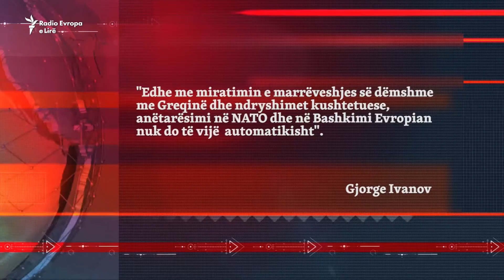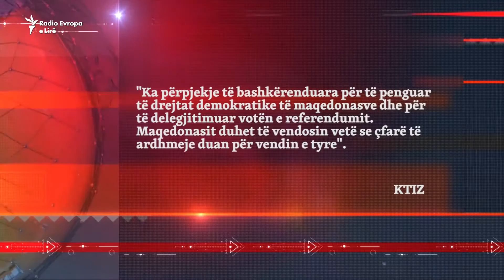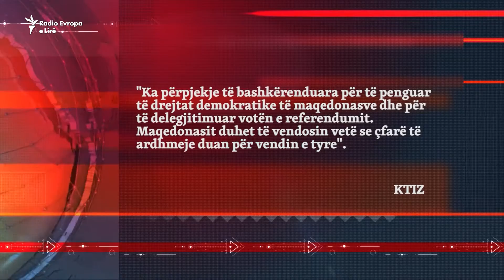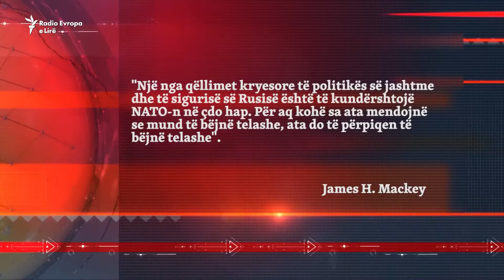Udhëkryqi historik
Maqedonia po i afrohet udhëkryqit historik. Fundi potencial i mosmarrëveshjes 27-vjeçare me Greqinë ka gjasa ta tërheqë këtë vend më pranë Bashkimit Evropian.